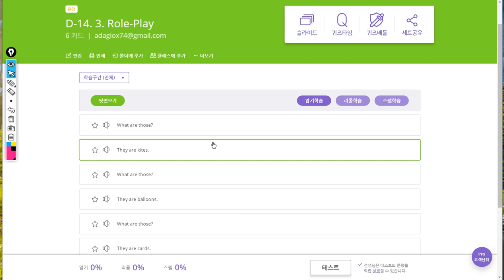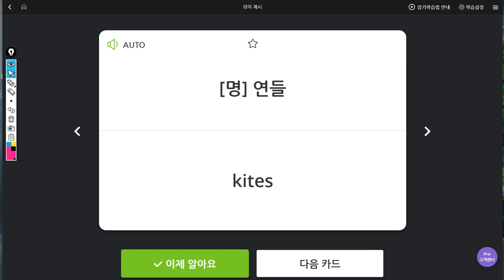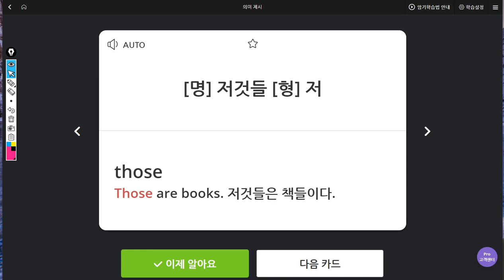박서희 2019 07 23 일대일